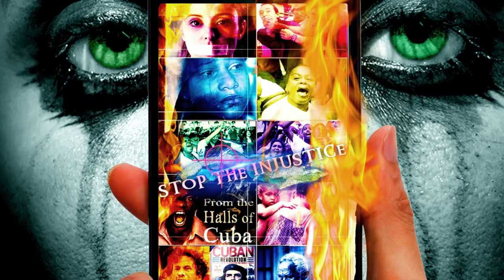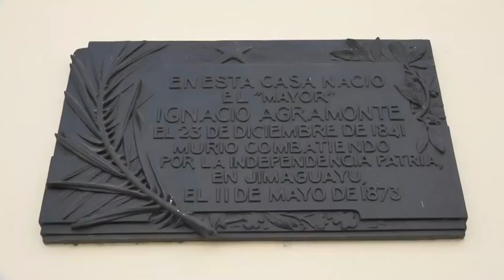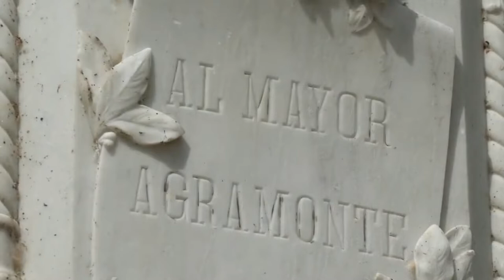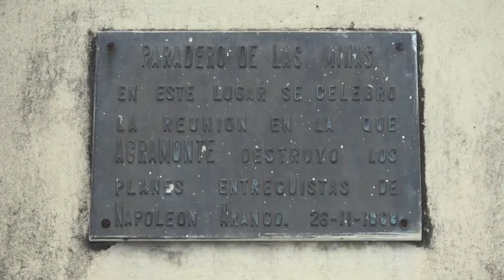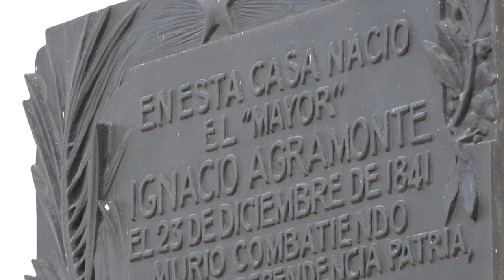LA ESQUINA CULTURAL CON LERIDA TORRES MANSO - LA VIDA DE IGNACIO AGRAMONTE LOYNAZ 11 2 22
Únase a Lerida Torres Manso mientras nos cuenta sobre la extraordinaria vida de Ignacio Agramonte Loynaz--"El Mayor."
Este espectáculo es presentado con orgullo por la Cuban Heritage Foundation.
Join Lerida Torres Manso as she tells us about the extraordinary life of Ignacio Agramonte Loynaz-- "El Mayor".
This show is proudly presented by the Cuban Heritage Foundation.
Music: La Comparsa – performed by Ernesto Lecuona